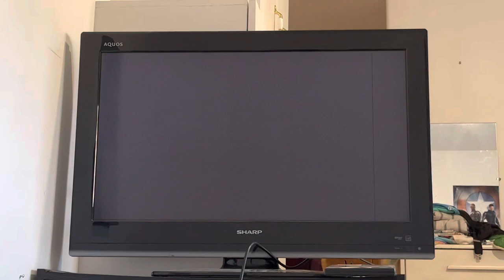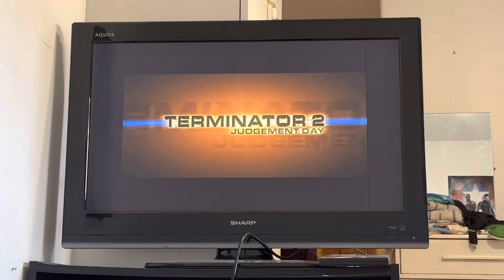Artisan Entertainment Special Edition DVD Collection Trailer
This Can Be Found On The Dirty Dancing 2-Disc DVD

@ MediaBoss2002
@ themediaboss02

Silas Kleebaum
Porcupine Plain, SK Canada
S0E 1H0